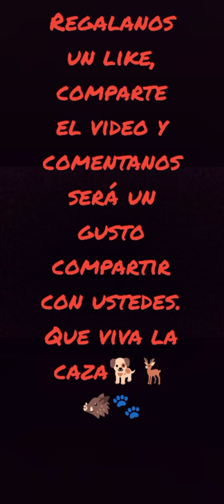SABUESO ESPAÑOL, AL RASTREO DE JABALÍ🐗🐕🐾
Excelente arreador del sabueso, saludos🤝🐕🐗